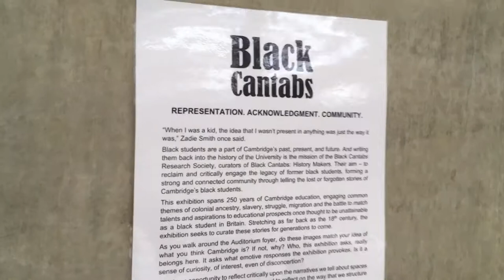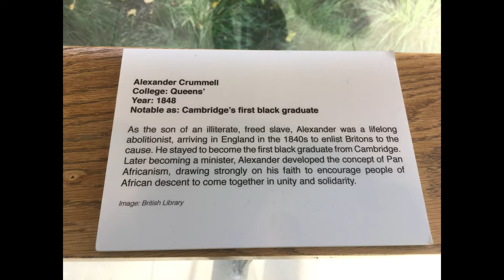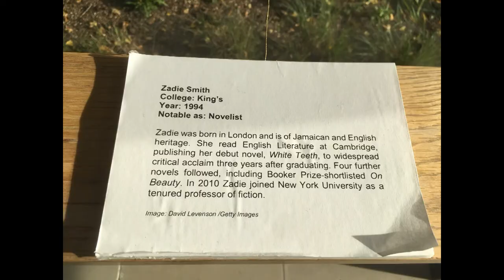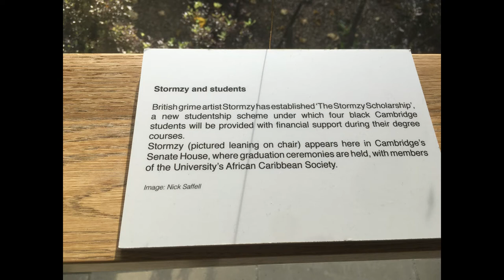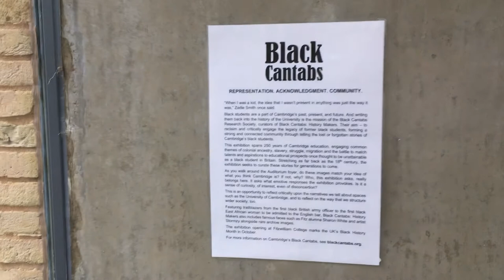Black Cantabs exhibition